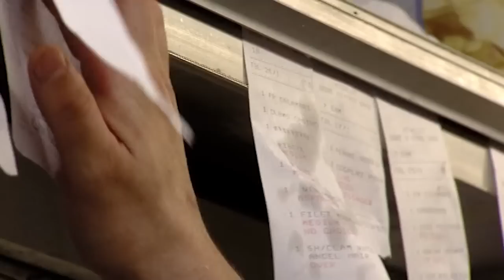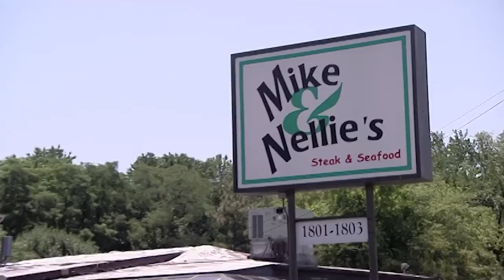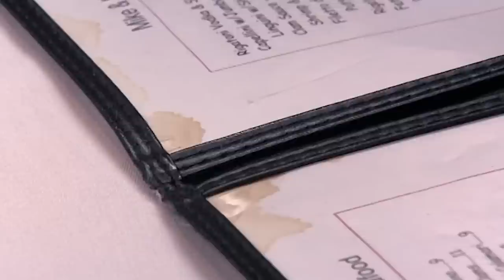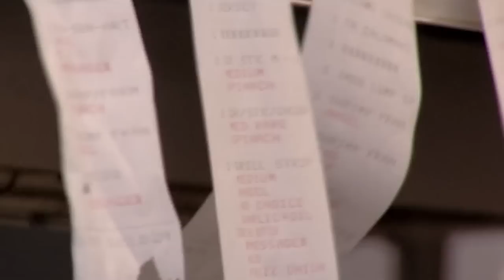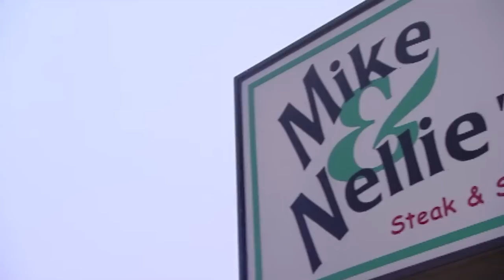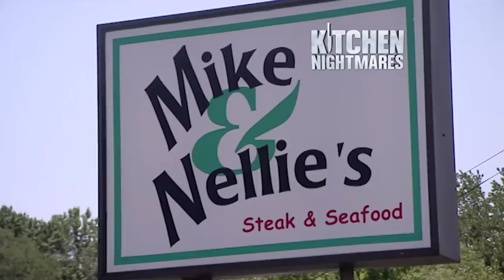Gordon Ramsay Spits Out Burnt Steak | Kitchen Nightmares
Gordon Ramsay visits Mike & Nellies, where everything tastes of burnt charcoal.